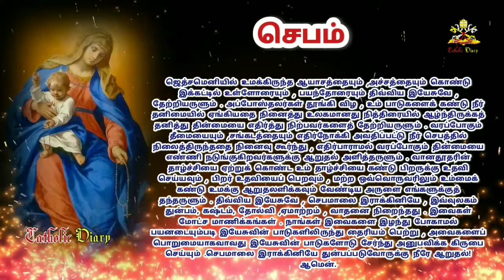October 17 // தேவ ரகசியங்கள் - இயேசு கற்றுவனில் கட்டப்பட்டு அடிக்கப்படுகிறார்